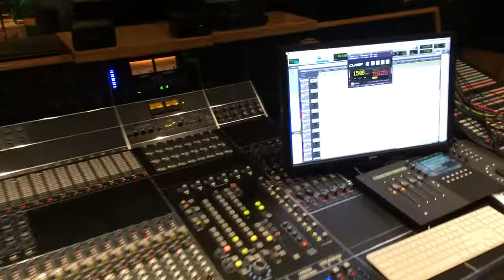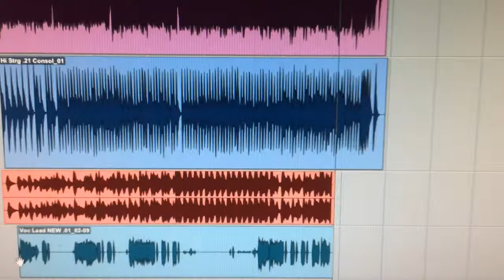Carbon Leaf - International Airport